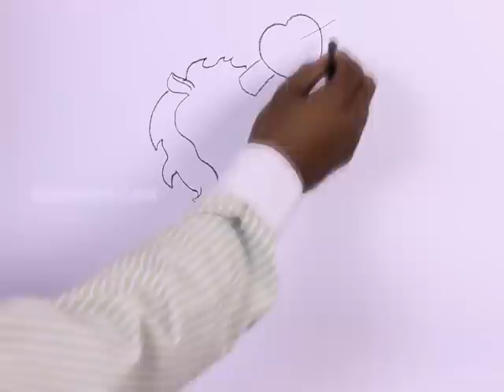How to Draw a Romantic Unicorn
Let us Learn How to Draw a Romantic Unicorn
For Step by Step Guide for How to Draw a Romantic Unicorn